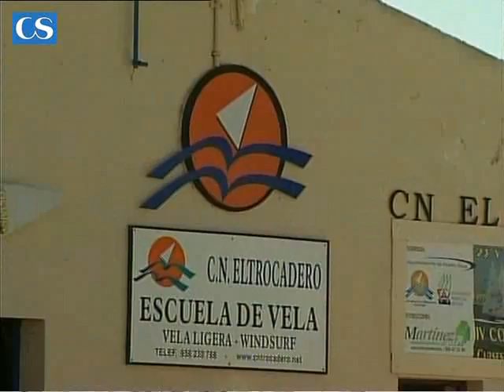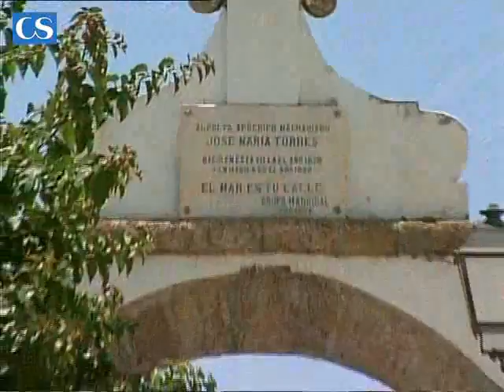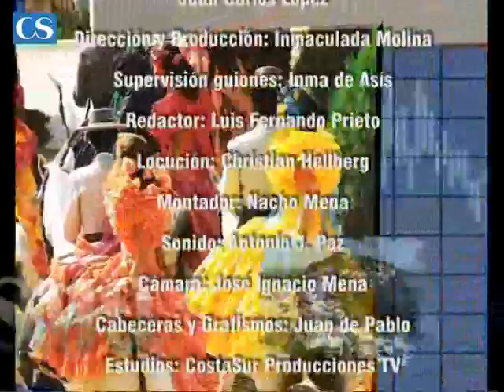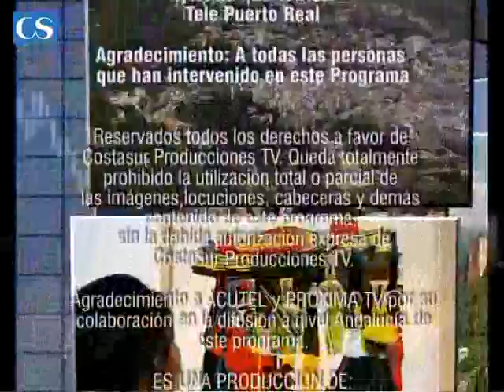Pto_Real_9_navegantes_a_toda_vela.flv